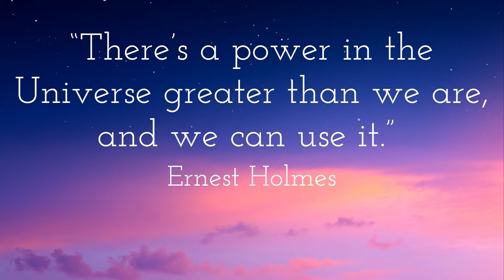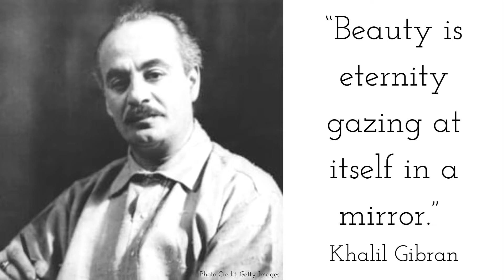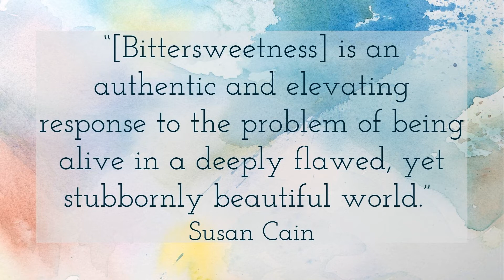"Embracing Our Wholeness" - JUST THE TALK